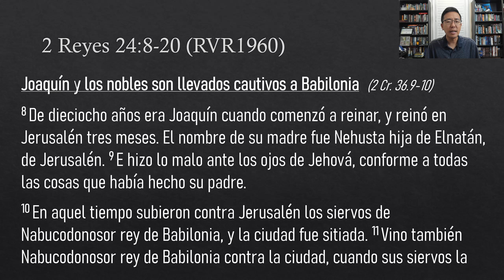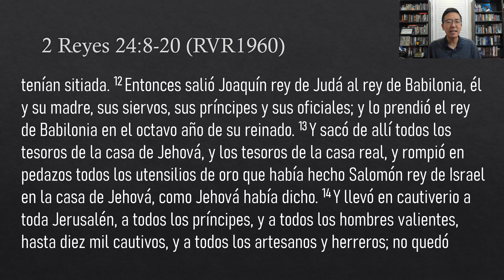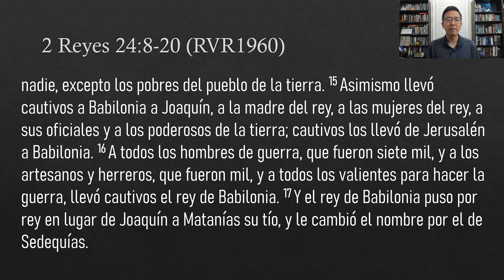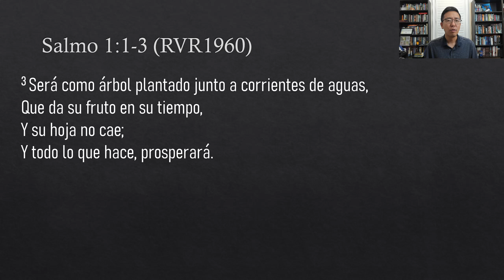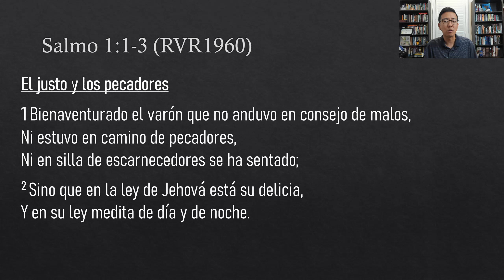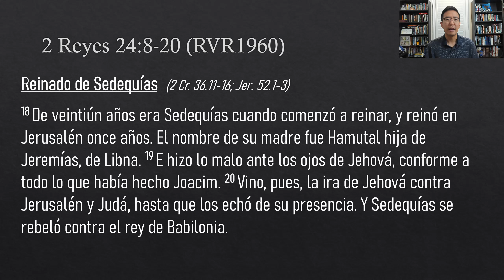Oracion 8/16/24 - 2 Reyes 24:8-20 - Si sirves al pecado, serás su esclavo y no podrás librarte de él